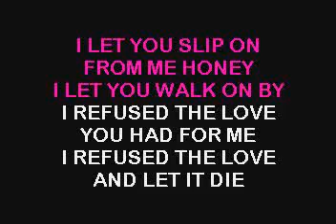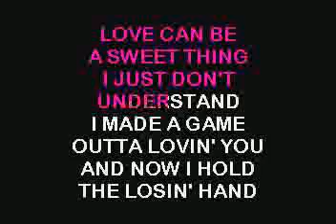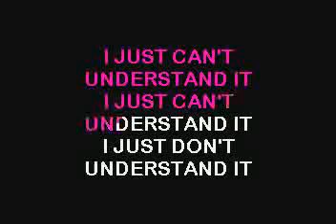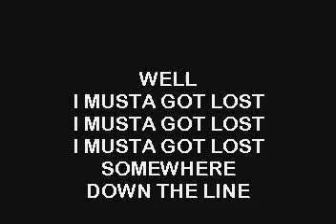SC8231 03 J Geils Band Musta Got Lost karaoke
I have a business that puts money back in your pocket on things you are already buying. PLUS, my team has over 70% of people who are successfully taking action to build their business (instead of the 2% to 5% that is typical in a home business today).

Let's see how we can create a win-win together.